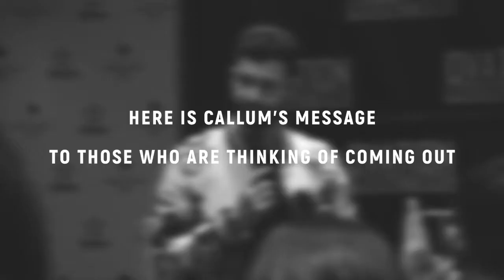Scott admits he was scared to reveal his sexuality